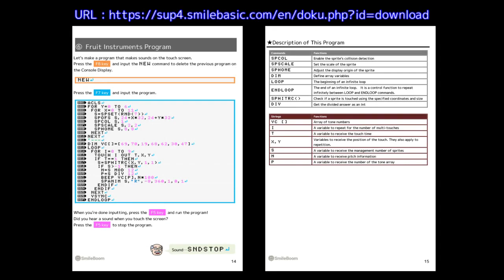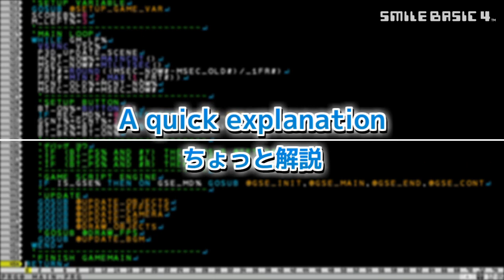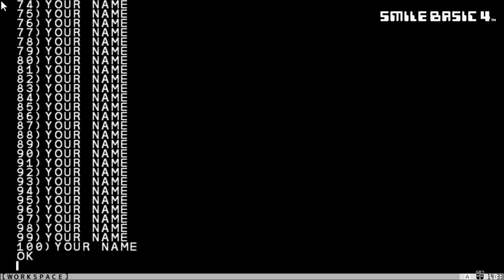[SmileBASIC 4] Let's Try Programming #3 ~Show Your Name Three Times Program~[Nintendo Switch™]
This is a lesson video for those who are beginners to programming with Nintendo Switch™ "SmileBASIC 4".In the 3rd, we'll make a program that lets the computer repeat commands.
Please watch with English subtitles.

►The document file of this video is "SmileBASIC4_Worksho_1.pdf", which can be found below.
Please use it with the video.

[About "SmileBASIC 4"]
This is a programming software that allows you to create and play games with Nintendo Switch™.
Let's have fun developing games on Nintendo Switch by using the fast and powerful programming language, SmileBASIC, with many materials and tools!
In addition to publishing your own works, you can also play a lot of other users' works which are published on the server every day!

[SmileBoom Website]